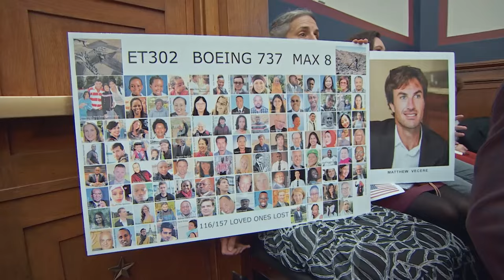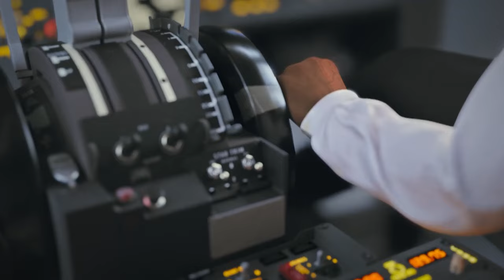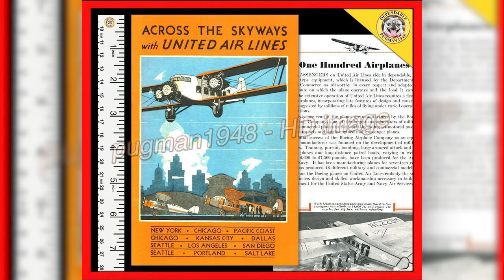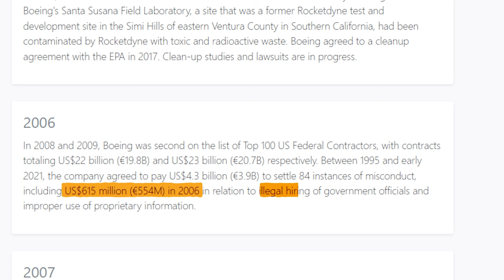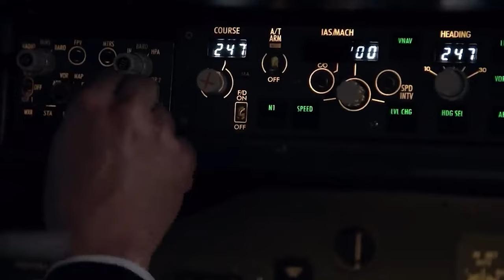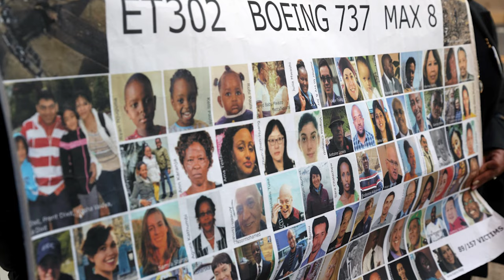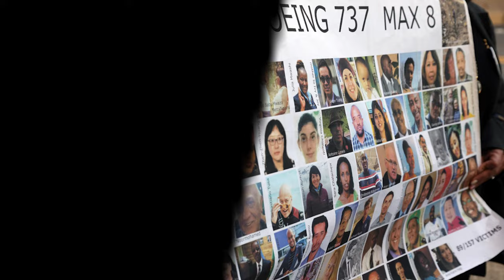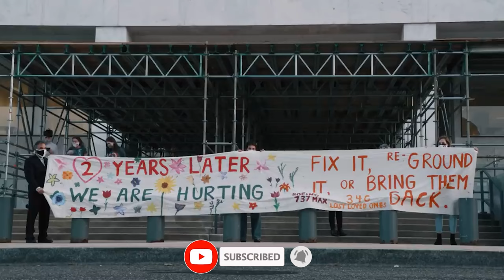Scandal That Destroyed Boeing | How Profit Over Safety Led to Disaster?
In this video, we delve into the scandal that rocked Boeing, leading to a catastrophic loss of reputation and billions of dollars. We explore how the pursuit of profit over safety culminated in a series of events that ultimately led to disaster.
From the company's settlement of over $2.5 billion after being charged with fraud to the grounding of the 737 MAX and the seeking of a $60 billion bailout, we unravel the sequence of decisions and actions that resulted in this unprecedented crisis.